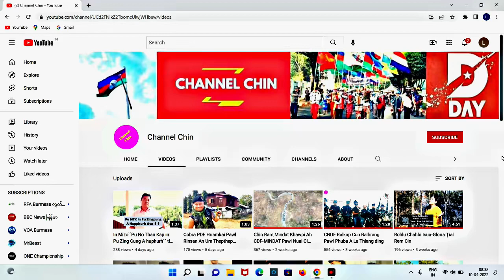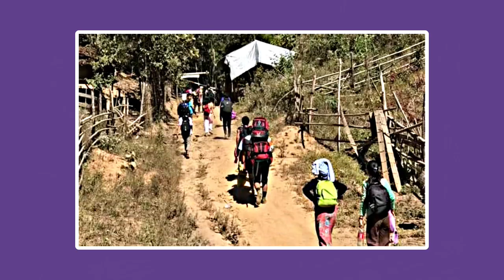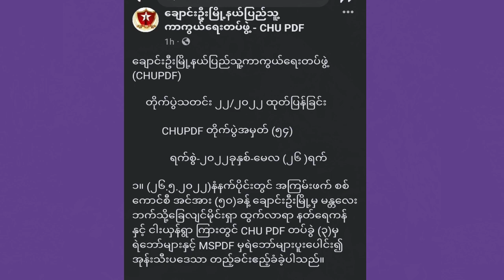May(26)Zaan - FRFCHU&PDF Pawl Cun Ralhrang Ralkap29 Bomb That/ AA&SAC Ralkap Pawl An Kap Aw